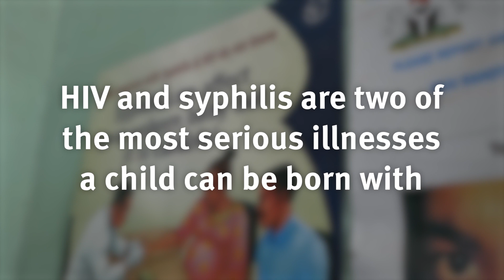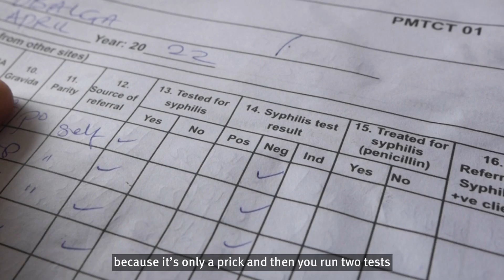Increasing access to HIV and syphilis testing for pregnant women | MedAccess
11% of all stillbirths occurring in Africa are caused by syphilis.

But testing rates for syphilis during pregnancy are significantly lower than they are for HIV. One way to increase syphilis testing rates is to use a dual test that can diagnose both illnesses simultaneously.

MedAccess provided a volume guarantee to secure a price reduction for SD Biosensor's dual test, enabling countries such as Nigeria to start procuring the test at the same price as singular HIV tests.

A partnership between MedAccess, SD Biosensor and the Clinton Health Access Initiative.